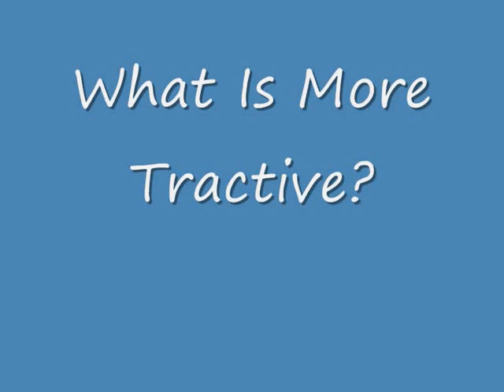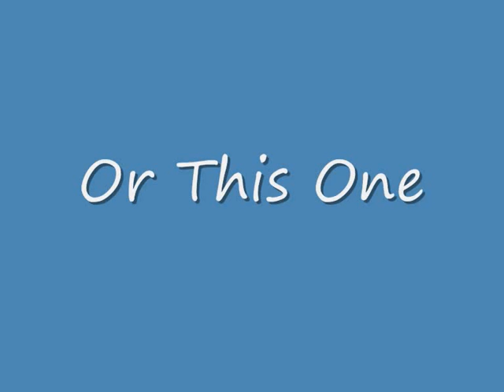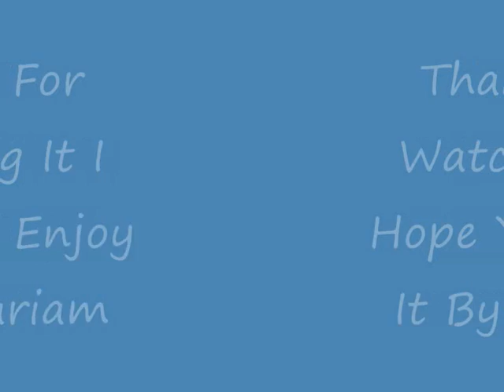Yummy And Kool Stuff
Yummy And Kool Stuff U Might Get Hungre
After Watching This Plase Rate And Comment
By The Way Theres Roundom Stuff In This Vidieo.